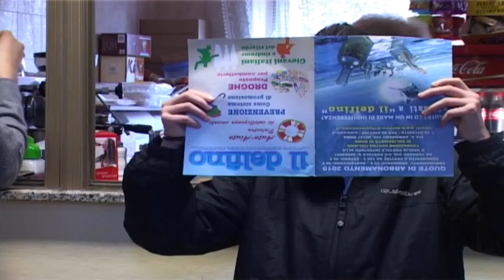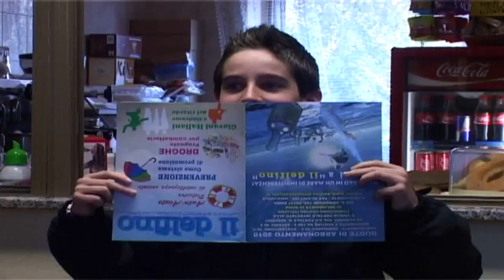corto charlies angels 1 LL.wmv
parodia del film Charlies Angels del I Liceo Arti dello Spettacolo   interpreti: Martina Buccolieri, Beatrice Cavaletti, Giulia Piccardo, Gabriele Fabbri                    montaggio: Simone La Mantia